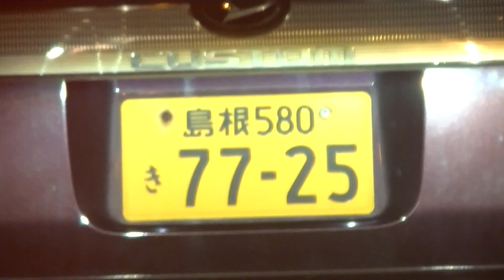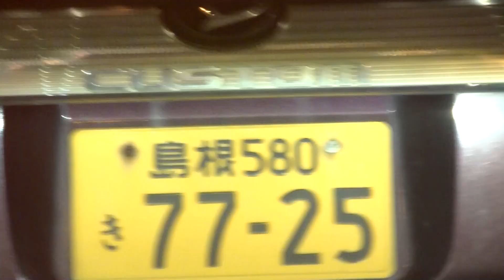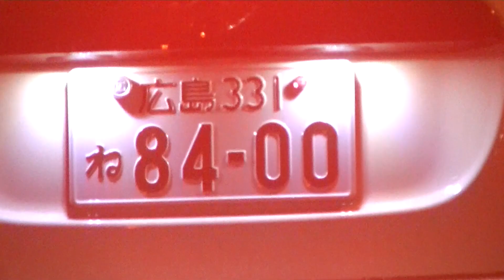高松の屋島西町に住んでいるナンバー24のミニクーパーに乗った犯罪グループのメンバーの車をばらしたら頻繁にミニクーパーが来るようになりました。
乃木坂４６の事務所に雇われた犯罪で飯を食っているクズ、社会のゴミがやっています。ソニーミュージックの村松のクズがやらせています。